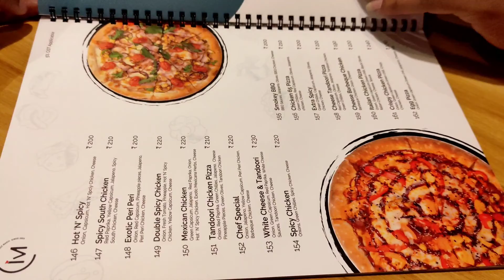birthday(8/4/22) celebration esthersfood trending foodie viral yt telugu